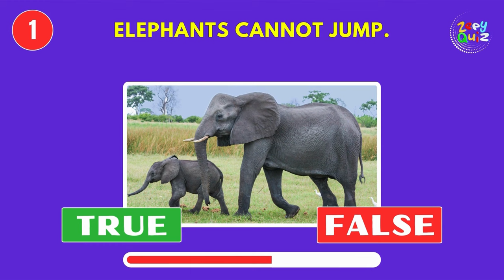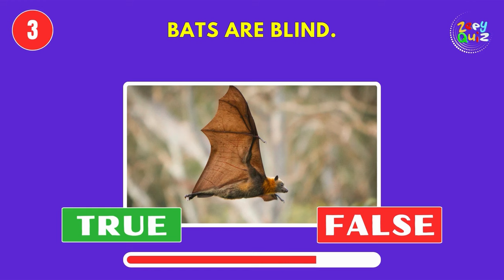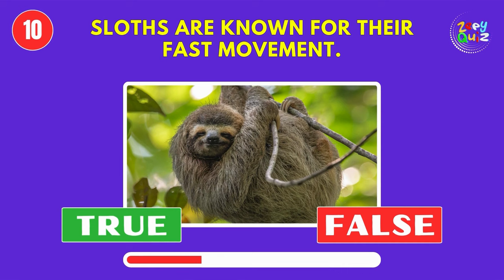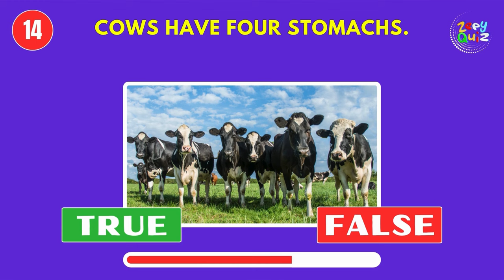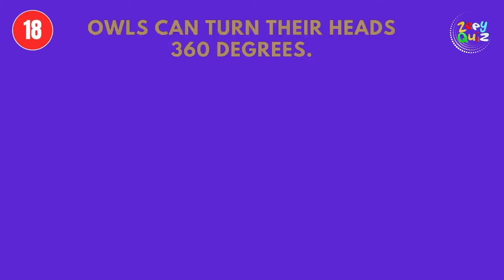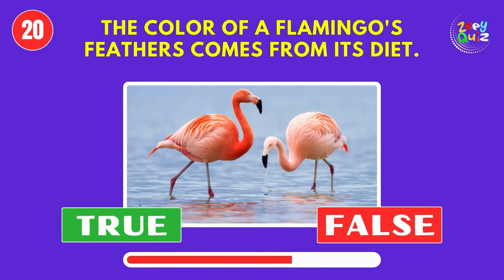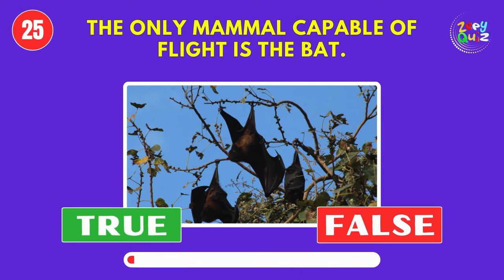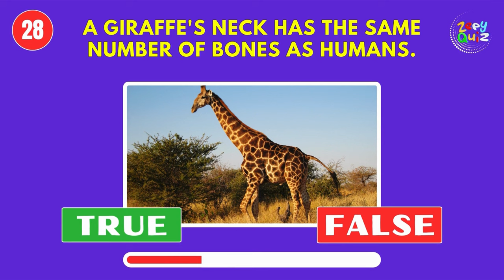Animal Fun Facts: True or False Bonanza Quiz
Kids Quiz
Kids Learning
Family Quiz Night
Educational Fun
Kids Challenge
Interactive Learning
Fun Facts for Kids
Playful Quizzes.
Fun Educational Activities Embark on a wild and educational adventure with our "Animal Fun Facts: True or False Quiz Bonanza!" This engaging quiz is specially designed for kids, offering a delightful journey into the fascinating world of animals. From elephants that can't jump to penguins that live in warmer climates, test your young explorers' knowledge on a variety of captivating animal facts.
With a blend of entertaining and educational questions, this quiz aims to spark curiosity and provide kids with intriguing insights into the animal kingdom. Whether they are discovering the unique features of favorite pets or unraveling the mysteries of exotic wildlife, each question offers a chance to learn something new.
Encourage your little ones to explore the incredible diversity of creatures that share our planet. The "Animal Fun Facts: True or False Quiz Bonanza!" promises an enjoyable way for kids to absorb interesting tidbits about animals while having a blast with friends or family. Let the adventure begin, and watch their excitement grow as they dive into the enchanting realm of animal fun facts!
Kids Learning
Family Quiz Night
Educational Fun
Kids Challenge
Interactive Learning
Playful Quizzes.